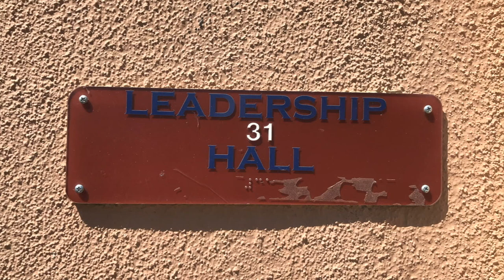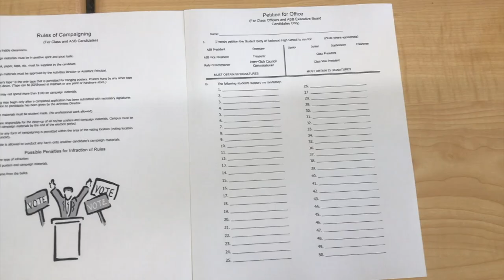Ranger TV Easter Special 2019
This video is about Ranger TV Easter Special 2019